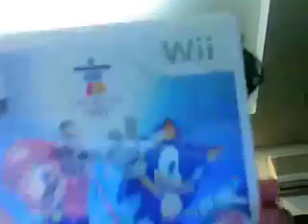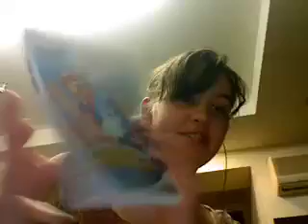Brooklyn Boyz Mii Ice Skating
For those of you wondering where Hilary has been on Brooklyn Boyz the past few months...here she is!!! On a new game "Mario And Sonic At The Olympic Winter Games ". This is a her 4 person ice skating event.